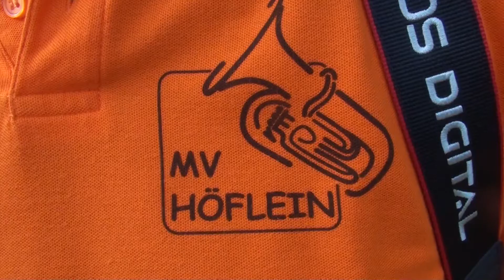Cold Water Challenge Höflein